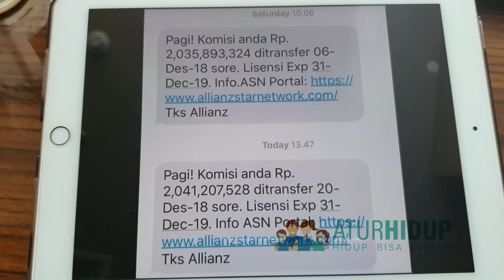Komisi Tanpa Batas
Gokil nih guys...

Komisi partner bisnis Allianz bisa mencapai 4M perbulan!

Kepingin ikutan bisnisnya?